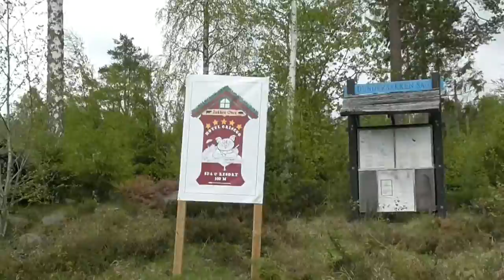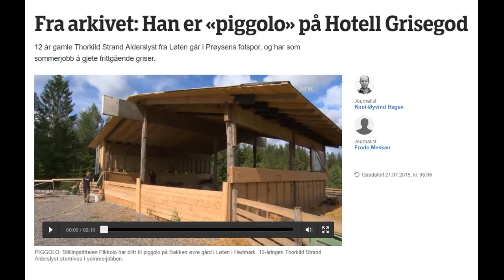Pig activism | Investigate Hotel Grisegod (Bakken Øvere)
Wondered for so long what this is and it is not what I expected. Bakken Øvere used to have a good repetition. I might go in without sneeking, going in the "front door" and if someone askes I will stand on my right to know where the food comes from.